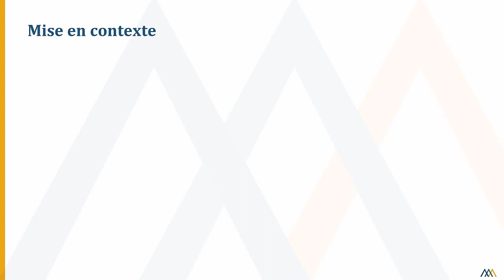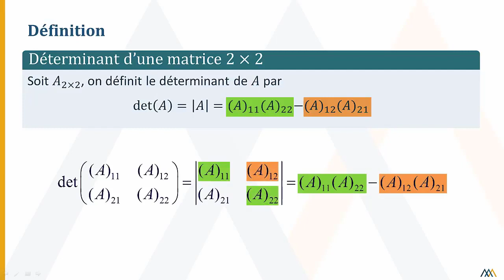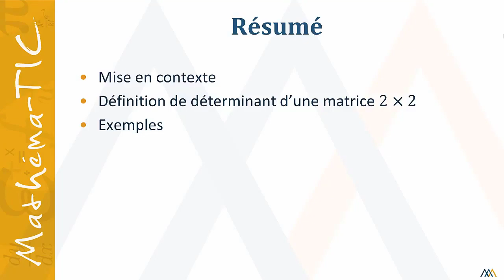22 Déterminant d'une matrice 2 x 2